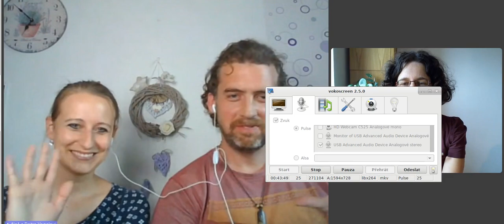#4 Co se stane, když začnete vyjídat obří zásoby? Úspory soběstačnost | Petra a Aleš Vogelovi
Po jednom z větších nákupů jídla, který už ale nebylo kam dát, se Petra a Aleš Vogelovi rozhodli něco změnit. Dali si výzvu pořádně se podívat na nahromaděné zásoby jídla v lednici, spíži a sklepě a systematicky je začít spotřebovávat a vyjídat.

V rozhovoru jsme se dotkli nejen této jejich rodinné výzvy (díky které získali cenné návyky do budoucna), ale i jejich soběstačného fungování na vesnici, kam se přestěhovali z paneláku, šetření, finanční nezávislosti a tvoření v kuchyni a na zahradě.

Aleš je učitelem hudby a bojových sportů, Petra se živí výrobou šperků a dalších předmětů z fimo hmoty.

Jak neplýtvat jídlem. 10 tipů, jak vyhodíte méně jídla než průměrný Evropan

Rozhovor
00:00 Petra a Aleš Vogelovi
01:29 Jak jste se s rodinou dostali k úsporné domácnosti?
04:40 Co nečekaného jste zjistili za 4 měsíce ve vaší šetřící výzvě?
09:29 Bylo během vyjídání zásob něco negativního, co vás překvapilo?
12:13 Budete si nyní dělat v domě menší zásoby?
15:50 Které návyky z oblasti šetrnosti si chcete udržet dlouhodobě?
19:24 Preferujete nákupy potravin v pravidelných intervalech nebo raději, až něco dojde?
23:10 Kde je dnes vaše hranice soběstačnosti? Co už nechcete sami dělat?
27:16 Jak u vás na vesnici funguje komunita? Pomáhá vám v soběstačnosti?
30:15 Co vás přivedlo k tématu finanční gramotnosti a finanční nezávislosti?
34:03 Kam vás zavedlo postupné redukování zásob jídla? Co dalšího minimalizujete?
35:43 Je pro vás těžší minimalizovat v domě než předtím v bytě?
38:50 S čím teď experimentujete?
41:39 Vzkaz pro diváky od Aleše a Petry

Alešova kniha: Sám mezi Ženami - Kohout
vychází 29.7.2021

Baví vás minimalismus? Chtěli byste začít nebo se v něm posunout? Mohu vám s tím pomoci.

Napsala jsem eBooky:
6 jednoduchých kroků, jak si uklidit ve skříni a pořádek udržet (zdarma ke stažení, PDF, 26 stran)

Žiju s neminimalistou. Co dělat, když s vašimi blízkými nejste naladěni na stejnou minimalistickou vlnu. (PDF, 18 stran)

Zjednodušujeme aneb více místa pro život (PDF, EPUB, 91 stran)

Zkuste minikurzy:
na 7 dní - Dětský pokoj, kde je nám dobře:

Mrkněte na přednášku nebo webinář:
Jak se zbavovat věcí a minimalizovat je (74 min.)